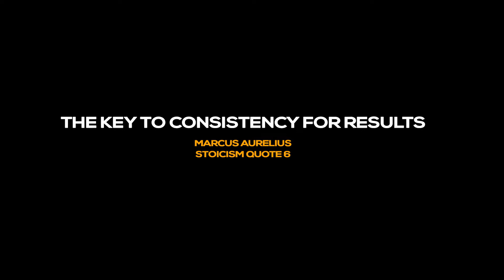PART 5 - Stoicism Quote 6 Marcus Aurelius - My Fitness Motivation - Video 9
📝 Sign Up For My Weekly Newsletter. Get quotes and tips on productivity based on books and experiences that have inspired me.
I also share any useful articles and videos I find on the world wide web straight to your inbox!

📘 Book:
Transform Your Body Transform Your Life By Akash Vaghela (Founder RNT Fitness)

📚 Recommended reading:

📕 Atomic Habits
📙 Tiny Habits
📘 Make Time
📗 The Daily Stoic
📕 The Cus D'Amato Mind -  Learn The Simple Secrets That Took Boxers Like Mike Tyson To Greatness

Equipment used for video:

🎦 Sony Vlog camera ZV-1:

🎤 RODE Wireless GO - Compact Wireless Microphone System: